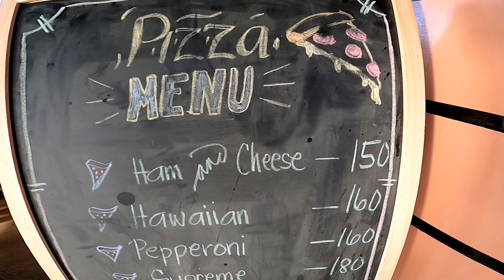Sarap mag Ride#Delivery Ride#Sunday is Fun day